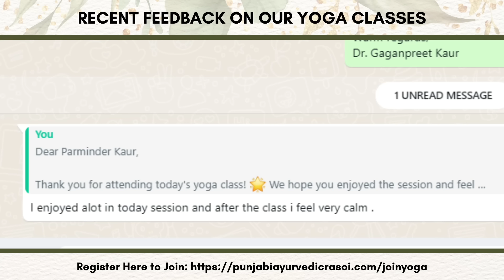इस तरह की डाइट लोगे तो कोई दवाई नहीं खानी पड़ेगी